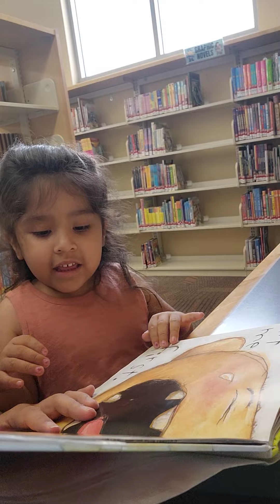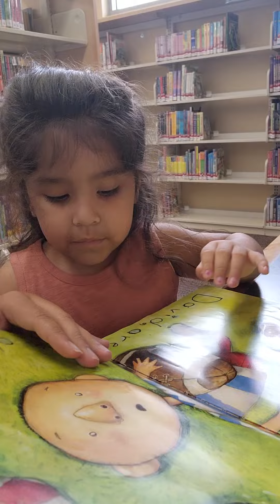Mavis and Mom reading Grow Up David!